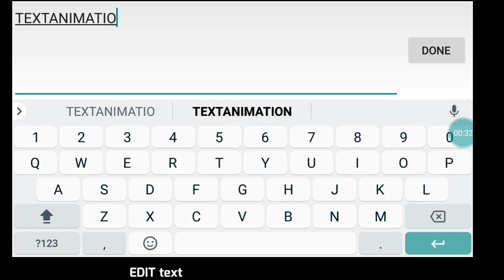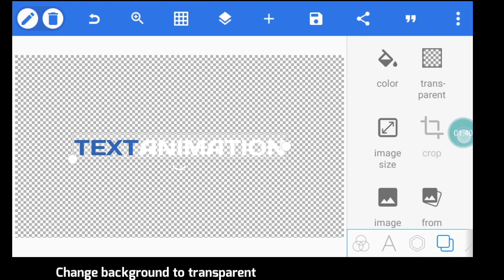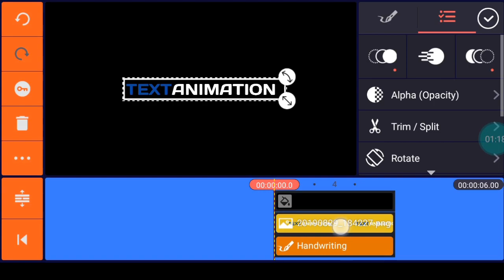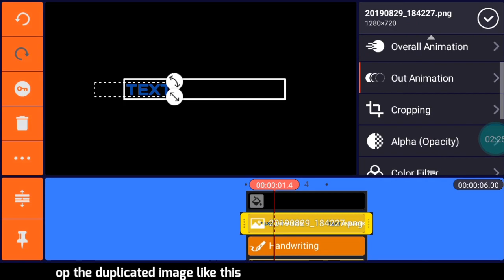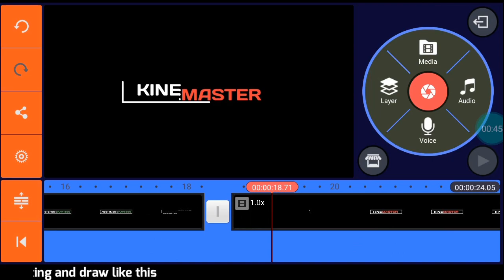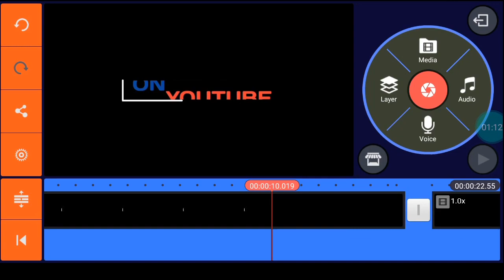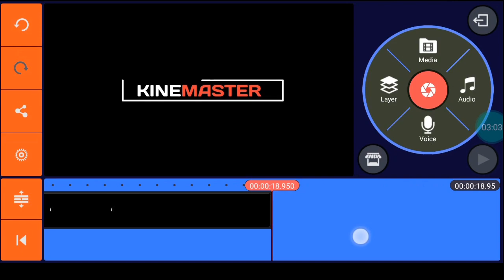Minimal Text Animation | kineMaster Animation | Pixellab Edit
Smooth, Text animation, dope motions, text animation in kinemaster,

Tips
Welcome to our new tutorial guys. Now I am going to show how to make Minimal Text animation, with Android Phone using some of applictions. These applications are PixelLab and Kinemaster.
PixelLab is the best Text Editing Application. It has lot of features such as Texture, 3D Text, Shapes and Stickers.

KineMaster is a best video editor for Android. It has many features such as chroma key, multiple video layers, blending modes, voiceovers, speed control, special effects and more.
This application link is given below.

If you like this video, click the like button. Type your doubts and complaints on comment box.

Background music